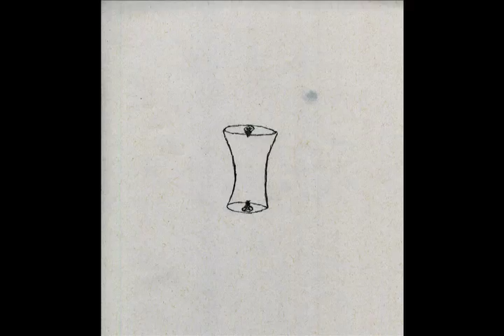Tubes Within Tubes Video Project Tona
This is my art video. Danka